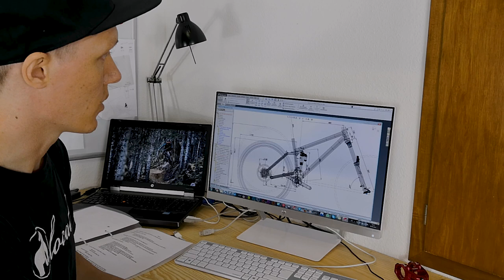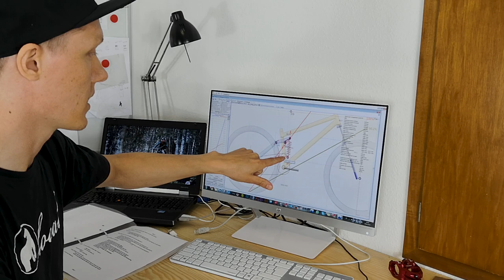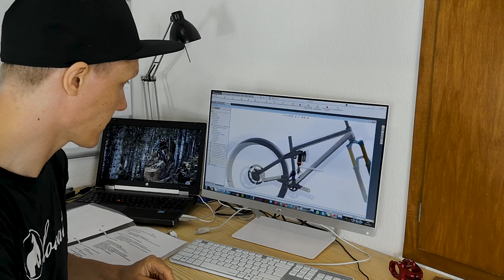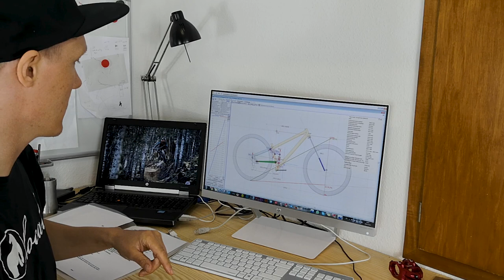We Develop a Bike Frame / E4 // Mock-Up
This video is about the mockup where we often switch between Solidworks and Linkage to check for clearance.

As always, we appreciate your comments!